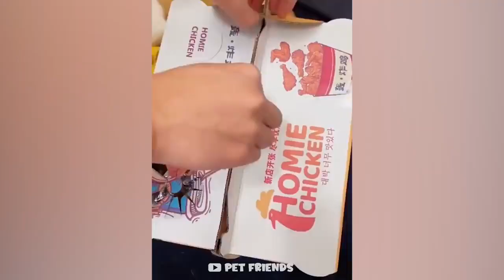Funny cute and cats video compilation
cat videos,
cat tv,
cats meowing,
catfish,
catholic mass,
cat games,
cat sounds,
catholic mass today,
cat meowing,
cat noises,
cat in the hat,
cat daddy,
cat asmr,
cat and cucumber,
a cat sound,
a catholic wife,
a cat named bob,
a cat dancing,
a caterpillar,
cat burns,
cat barking,
cat burns go,
cat bird video,
catboy,
cat bui cuoc doi,
cat bui karaoke,
cat blanc,
b category,
b category jobs in canada,
b category ke c class log,
b catling,
b cat piano,
b category pharmacy,
boat power bank,
b category books,
cat cucumber,
cat cartoon,
cat crying,
cat calming music,
cat came back,
cat chirping,
cat cat,
catcall,
c category pharmacy course,
c category pharmacy course 2021,
c category,
c catch,
cats meowing,
cats in the cradle,
cats fighting,
cats talking,
cats musical,
cats playing,
cats and dogs,
cats attacking people,
kittens meowing,
kitten academy,
kittens playing,
kitten lady,
kitten sounds,
kittens crying,
kitten videos,
kitten noises,
kitten meowing
videos for cats,
videogamedunkey,
video essay,
try not to laugh or grin while watching animals,
try not to laugh impossible clean god level animals,
funny animal videos try not to laugh or grin,
try not to laugh how animals eat their food,
funniest dogs and cats try not to laugh funny pet animals life,